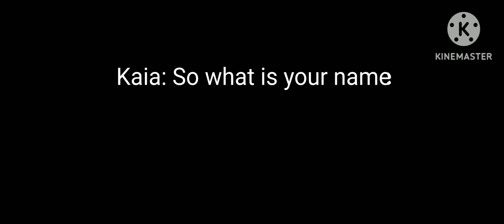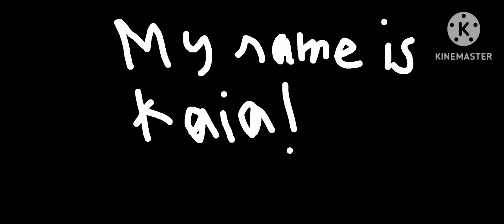my first gacha skit